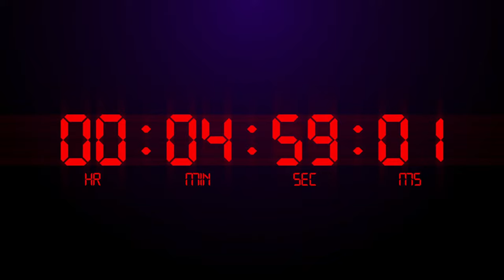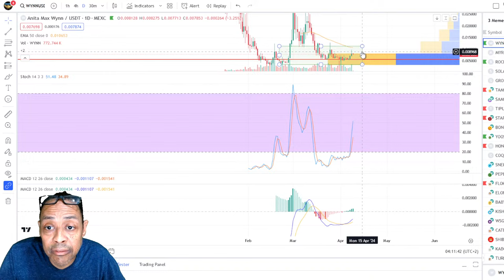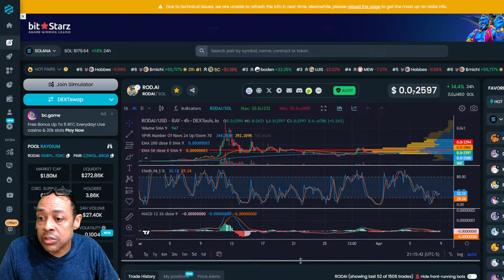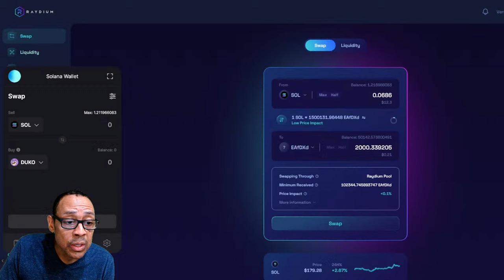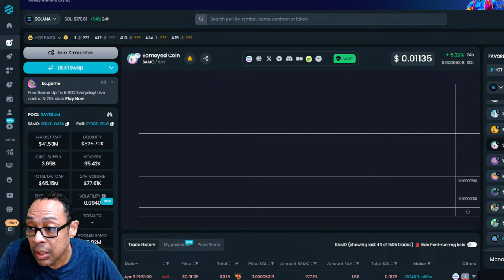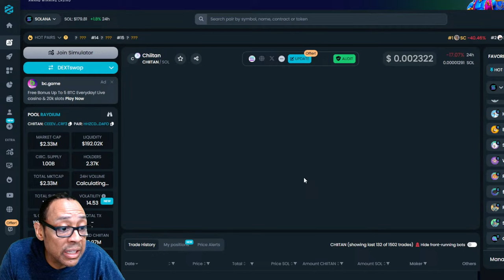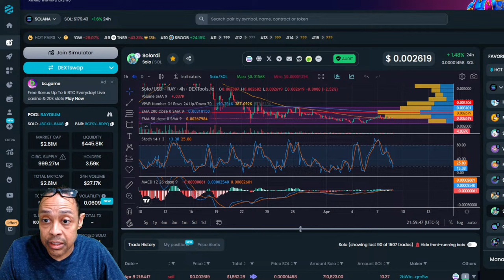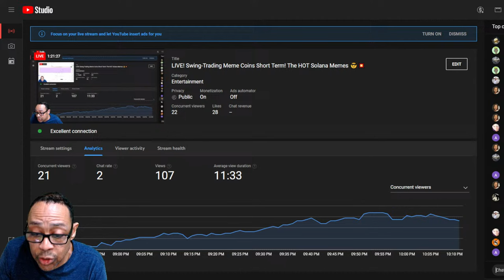LIVE! Swing-Trading Meme Coins Short Term! The HOT Solana Memes 😎💥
It's time for an update on swing trading meme coins for short term profits!

Try YouTube Premium and watch my videos interruption-free! NO MORE ADS!